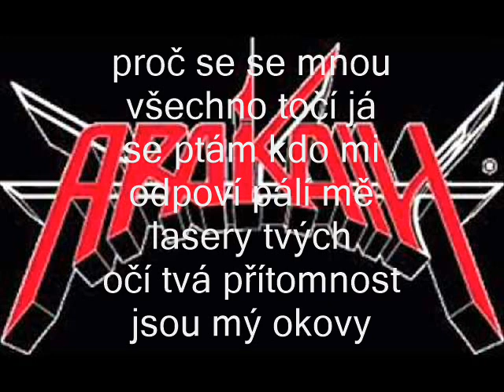Arakain - Šeherezád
Píseň z alba Thrash The Trash